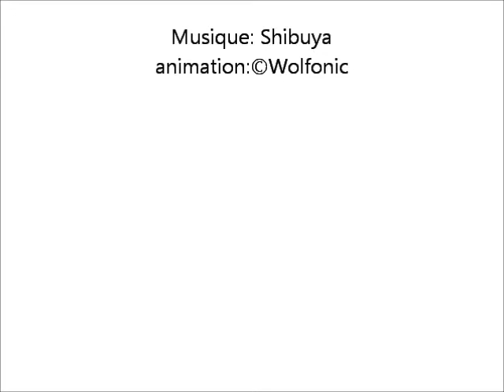Space in my mind...